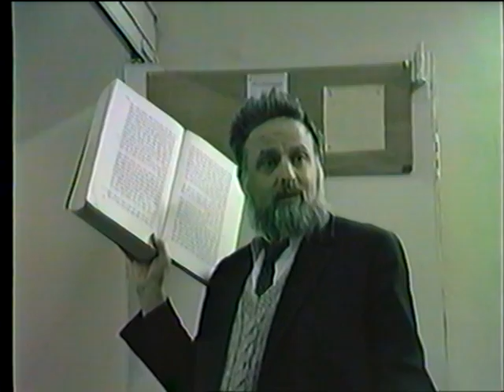262 r poupro / Moshe and Aharon